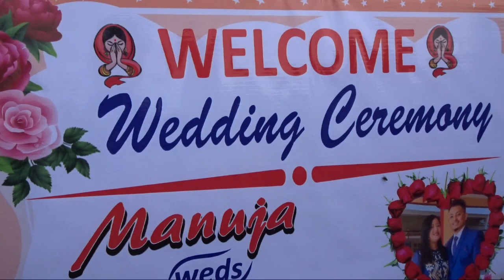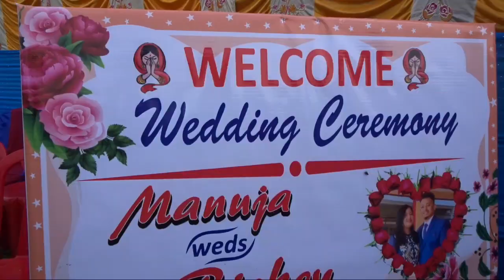Cousin Brother wedding Jayanti Jaigaon to Bagrokote |With all Neighbours People Enjoyed |Neema vlog